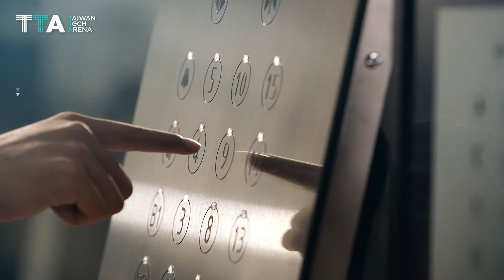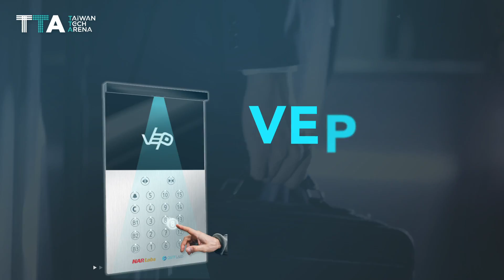VEP, driving AI to become a total solution.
Virtual elevator panel (VEP), a contactless solution that protects elevator riders from viruses.